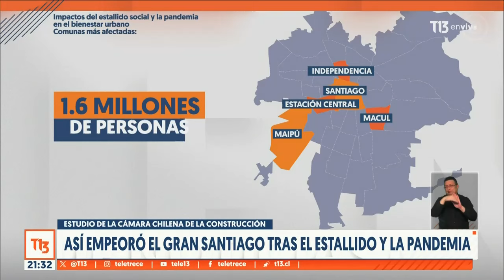Así empeoró el Gran Santiago tras estallido y la pandemia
Más de un millón y medio de personas en el Gran Santiago vio disminuir su bienestar territoral tras el estallido y la pandemia del Coronavirus... es prácticamente 1 de cada 4 personas que viven en la capital y que cuyo entorno urbano empeoró según índices de pobreza, seguridad, comercios y construcción.